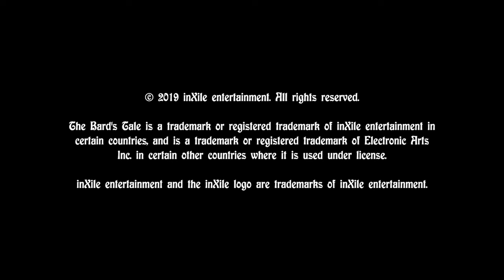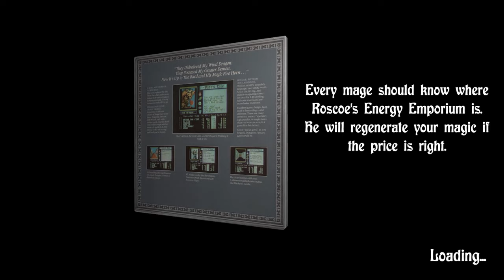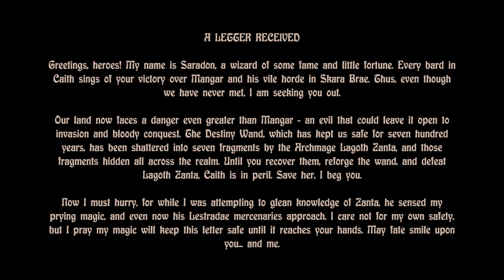The Bard's Tale 2 - #1 The Destiny Knight!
A wizard named Saradon, having heard the news of your victory over the evil wizard Mangar (in The Bard's Tale), contacts you with dire news: "Lawless mercenaries from the neighboring kingdom of Lestradae ... under the guidance of an evil Archmage known as Lagoth Zanta" have stolen the Destiny Wand, that, through its power, "has maintained peace and prosperity for the last 700 years".

As The Destiny Knight, you must assemble a band of adventurers, track down the seven pieces of the Destiny Wand, and defeat the evil Archmage, Lagoth Zanta. Once you have defeated the evil Archmage and have managed to collect all seven fragments of the Destiny Wand, you must reforge the scepter into a unified whole, thus reunifying the Realm (and winning the game).

The Bard's Tale II: The Destiny Knight is a fantasy role-playing video game created by Interplay Productions in 1986. It is the first sequel to The Bard's Tale, and the last game of the series that was designed and programmed by Michael Cranford.

The game features Dungeons & Dragons-style characters and follows in the footsteps of its predecessor, The Bard's Tale, also created by Michael Cranford. The Bard's Tale II takes place on a larger scale with an explorable wilderness, six cities, and multiple dungeons that give this game its dungeon crawl character. The game has new features such as casinos and banks, and introduces a new magic user called an Archmage, among other changes from the first game in the series.

In August 2018, a remastered version was released for Microsoft Windows, followed by the Xbox One release in 2019.

I've got my own Discord server, so feel free to join and lurk around!